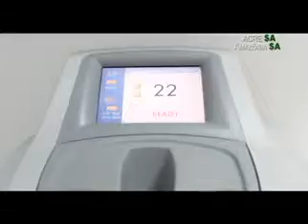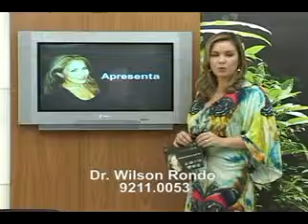ACRE SA 27 PARTE 4_x264.mp4